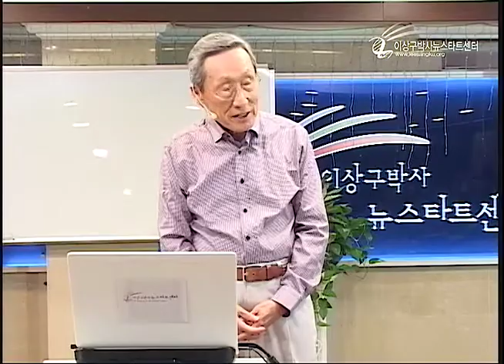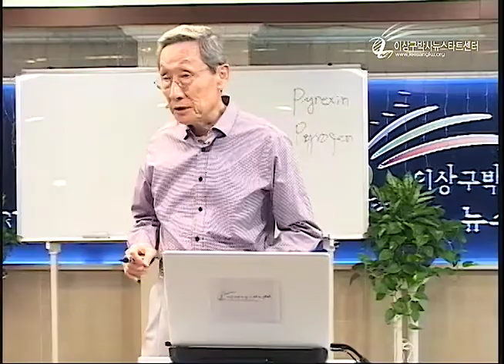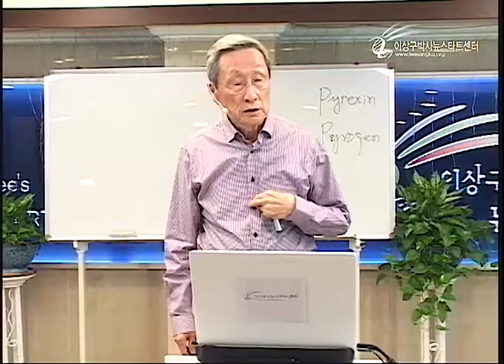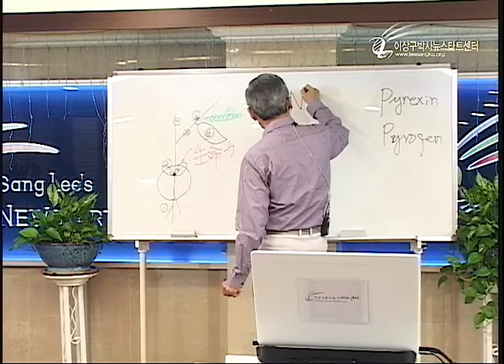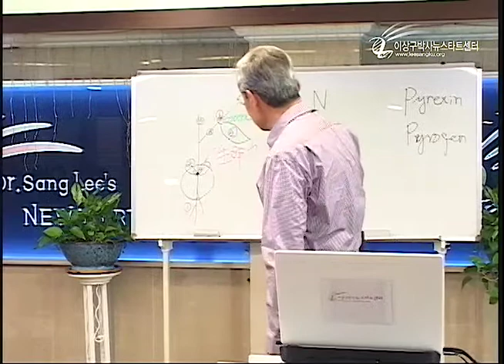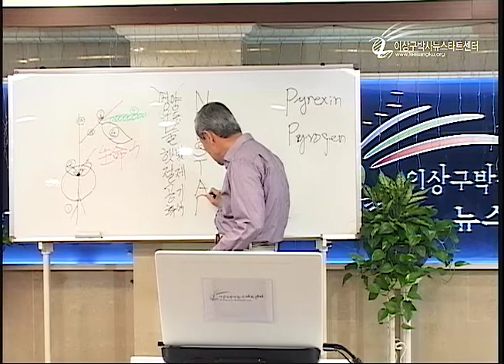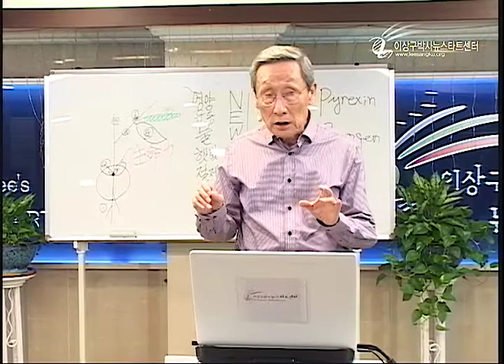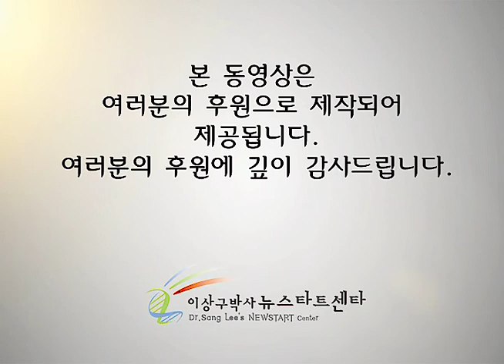R210 08 생명과 기본 여건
생명과 기본 여건